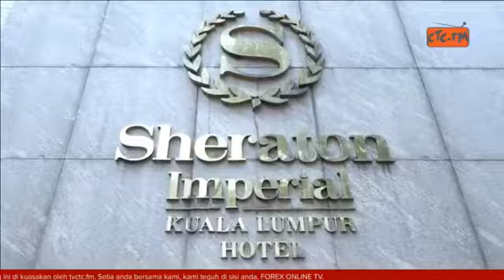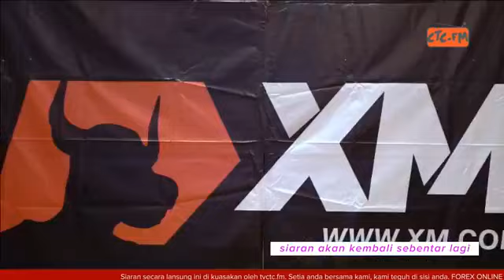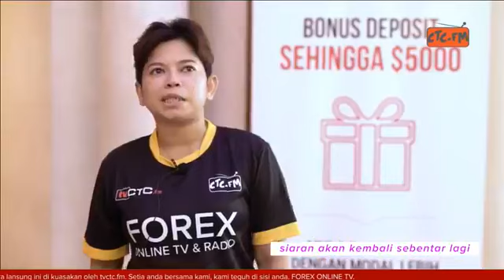INILAH CERITAKU : Bersama Shasi Tropedo Fx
TVCTC.fm membawakan anda siaran langsung segmen inilah ceritaku bersama saudara Shasi Tropedo Fx dan DJ Nakkal dari konti CTC.fm